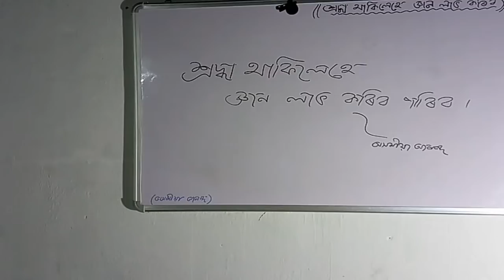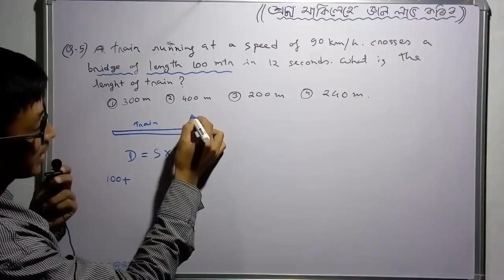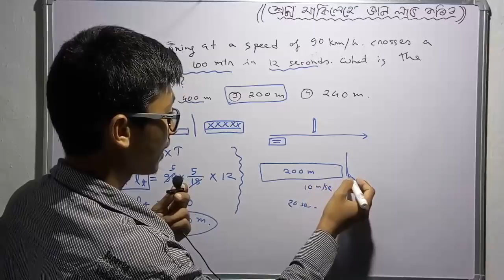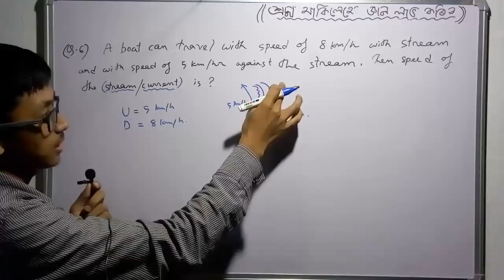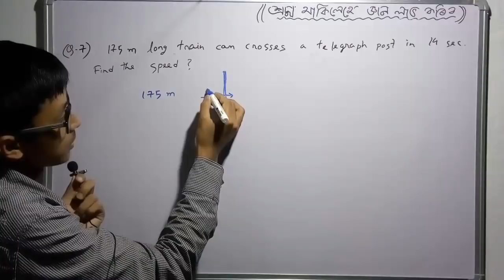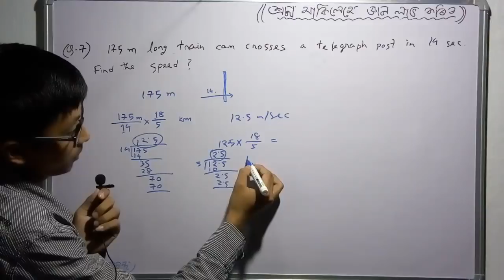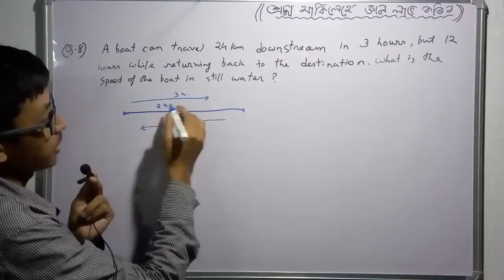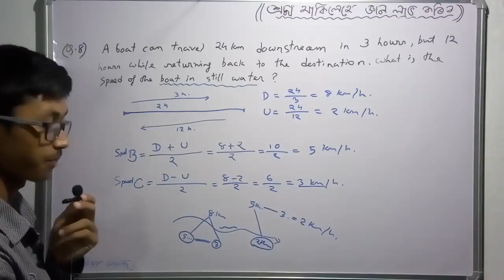Time, Speed & Distance Questions for Railway & Other Exam - Assam Online Education